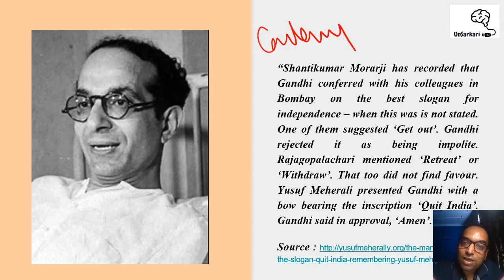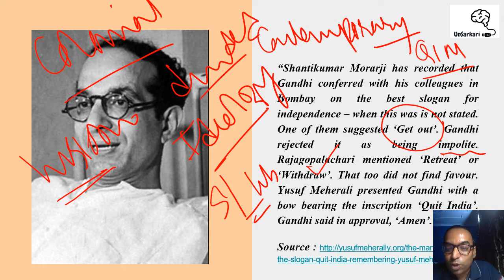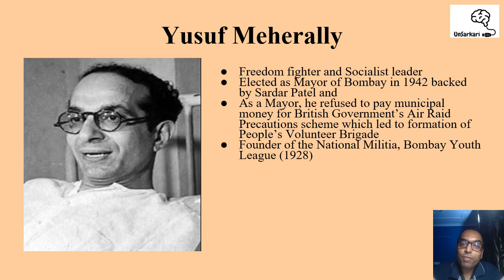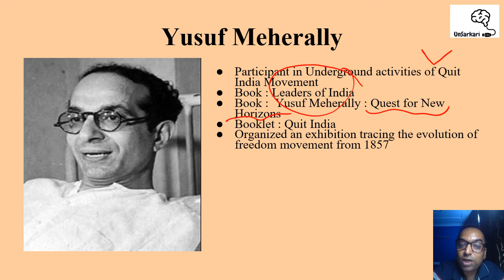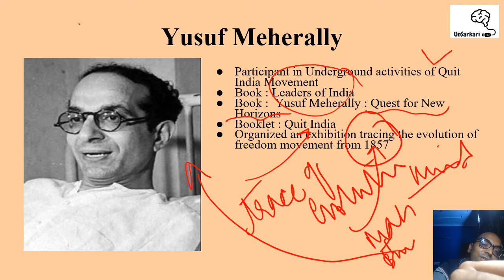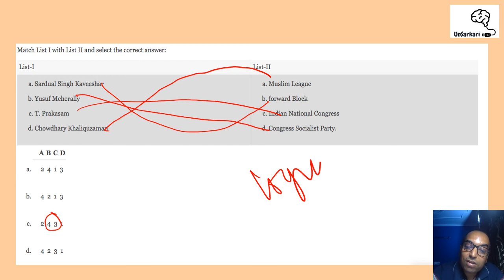Yusuf Meherally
The video describes the contribution of Yusuf Meherally - the man who gave the memorable phrases like 'Simon Go Back' and 'Quit India'.